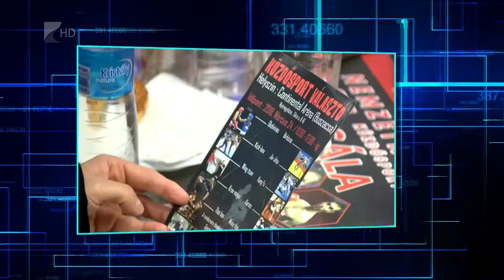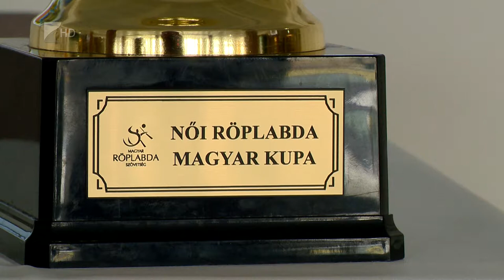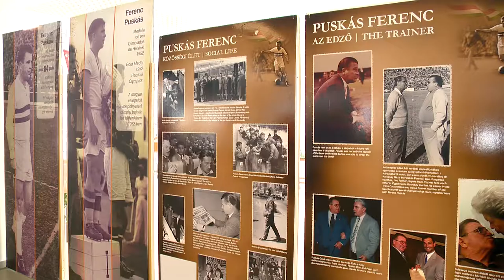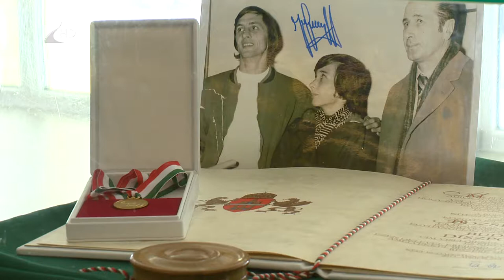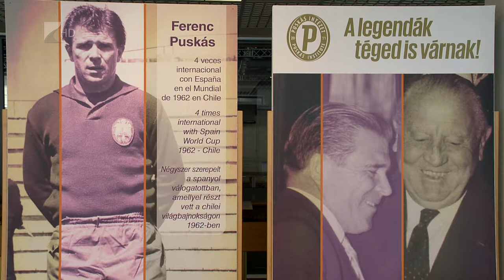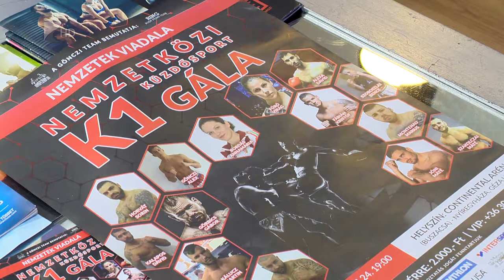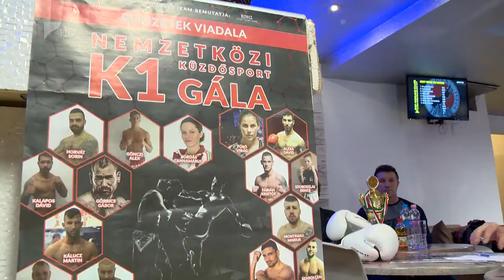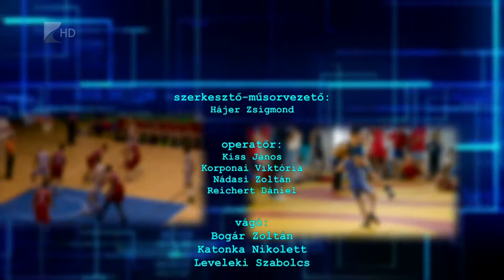Sportszelet 2018.03.23. - Kölcsey Tv